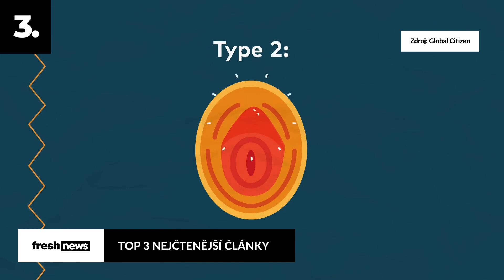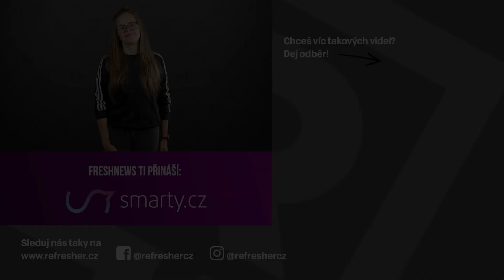Česká pornoherečka Little Caprice vyhrála prestižní cenu 🏆(NEJLEPŠÍ STRÁNKA ROKU)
Rozhovor s párem, který chce změnit pohled na oblékání mužů, ale i prestižní ocenění pro českou porvno hvězdu Little Caprice nebo rus, který možná přijde o ruce kvůli svému nápadu vlastnoručně si vylepšit olejem své bicepsy. I o tom jsou dnešní Freshnews, tak dokoukej až do konce!

Líbí se ti naše videa? ODEBÍREJ nás a nezapomeň, že freshnews vycházejí na našem kanálu každou středu v 18 hodin!

TĚHOTNÝ NEBO NAJEDENÝ MUŽ?

AMPUTACE KVŮLI UMĚLÝM BICEPSŮM?